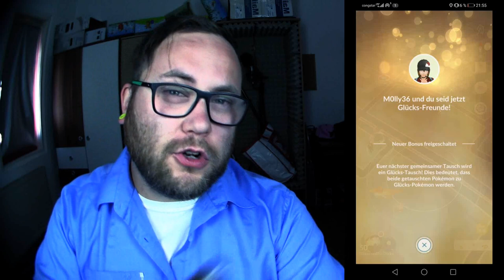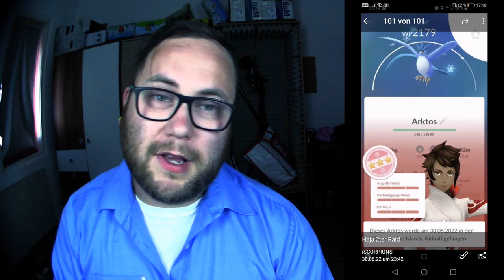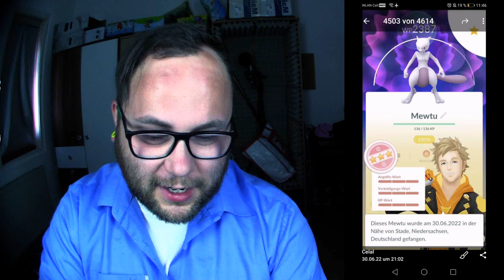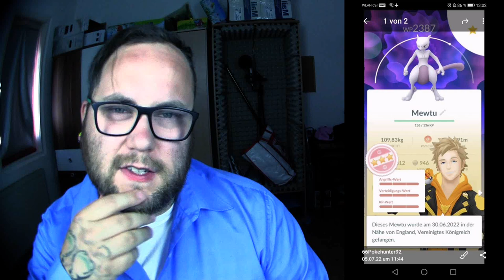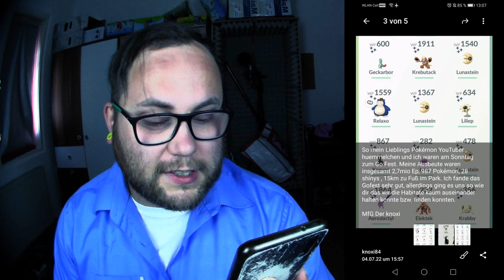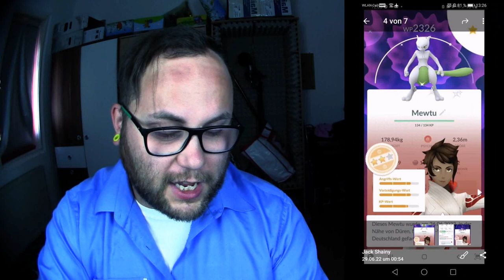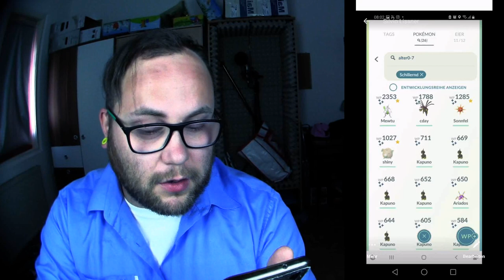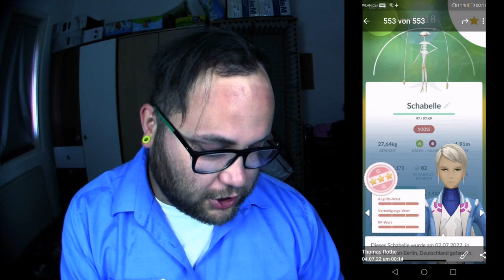Raid Am Mittwoch Vol. 194 (Highlights & Schocker) | Pokémon GO Deutsch # 2006